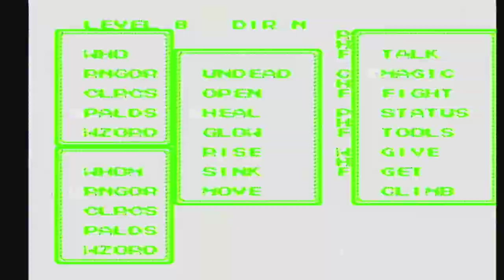Ultima III: Exodus [NES XLP] ep 18: Heroes Of Force And Magic pt 5